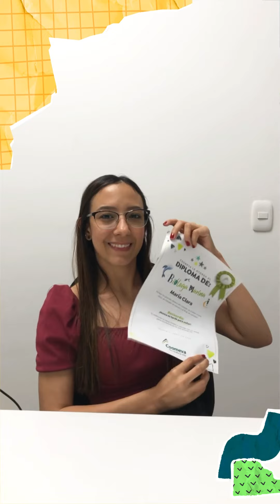Conoce la historia de María Clara y conviértete en el niño que siempre quisiste ser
"Nunca es tarde para lograr los sueños que siempre hemos tenido"💚

En el mes del niño, sorprendimos a María Clara y nos dejemos inspirar con sus palabras🤩

Recuerda que los límites son solo mentales y que puedes convertirte en el niño que siempre quisiste ser🥰